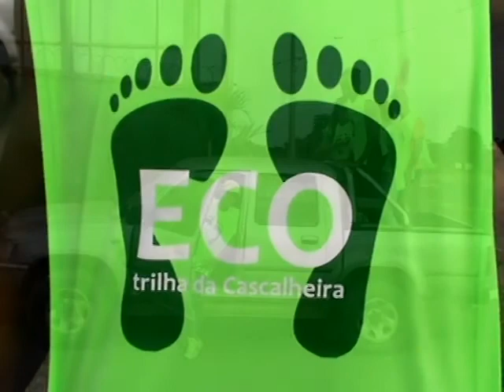Mister Brasil CNB 2017 - Beleza pelo Bem - Mister Pantanal MS CNB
Elias Uchoa - Mister Pantanal MS CNB 2017 estará no Mister Brasil CNB 2017 que ocorrerá no dia 12 de Agosto diretamente do Hotel do Bosque em Angra dos Reis - RJ, com Transmissão da Rede Brasil.